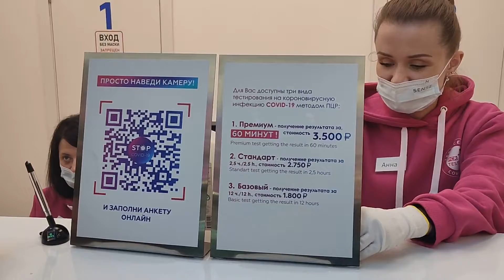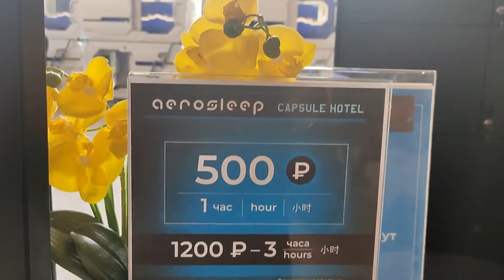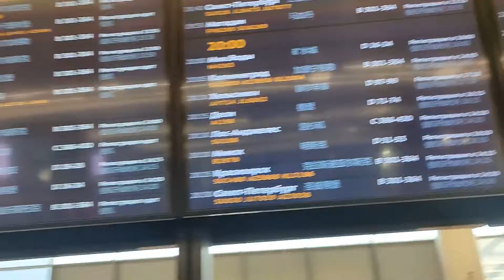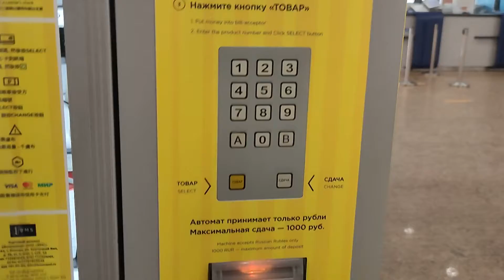COVID TEST At Moscow Airport,Capsule Hotel at Moscow Airport TERMINAL D,Corona Testat MOSCOW AIRPORT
COVID 19 TESTING At Moscow Airport TERMINAL D is Very Easy & Convenient.
Report in 1 Hour 3500 Ruble
2.5 Hour 2750 Ruble
12 Hour 1800 Ruble
Capsule Hotel is also very good Option For Taking Rest or Break.
1 Hour 500 Ruble
3 Hours 1200 Ruble